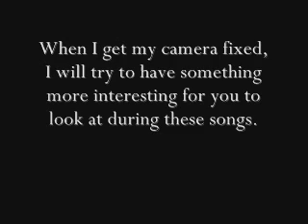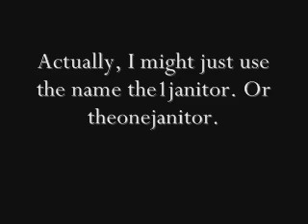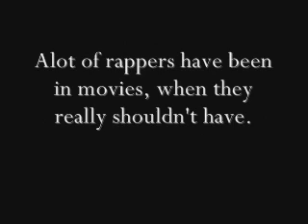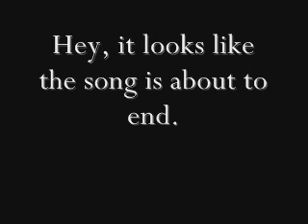"Rap Star" (Rap cover of Nickleback's "Rock Star")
I rap about being a Rap Star.

Explicit Content. Lyrics later.